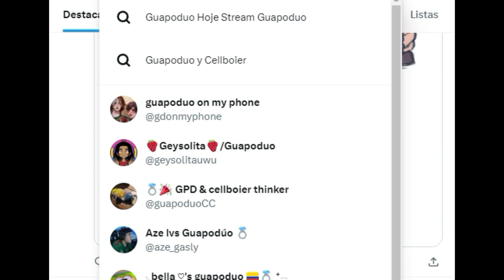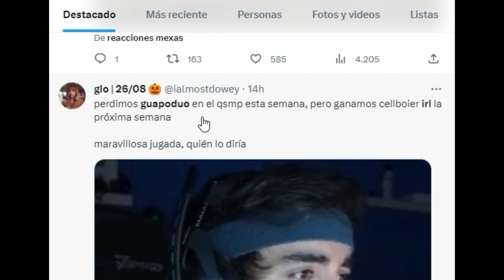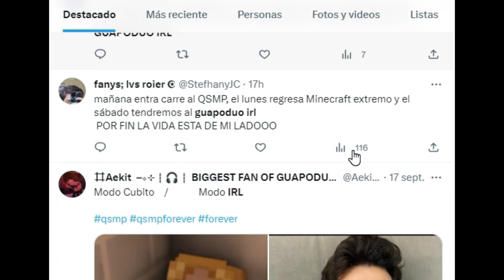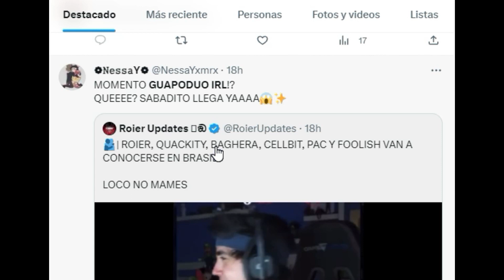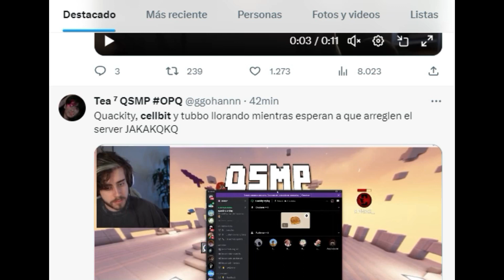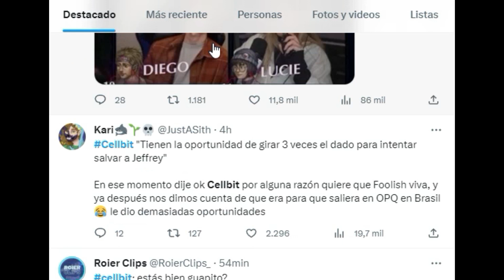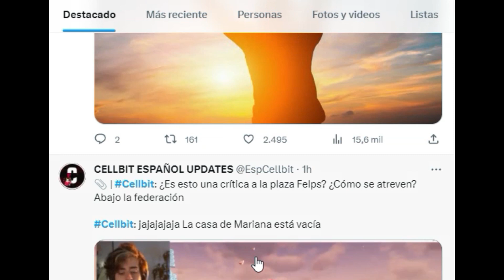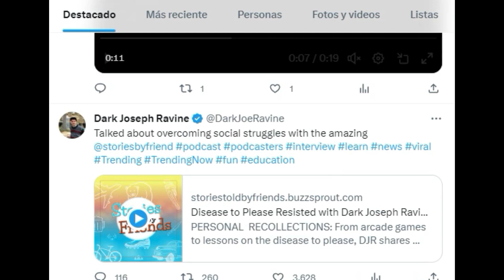ROIER Y CELLBIT SE CONOCERAN EN BRASIL (GUAPODUO IRL)